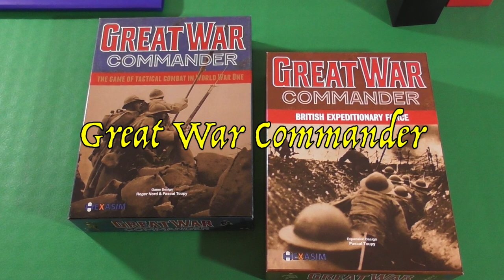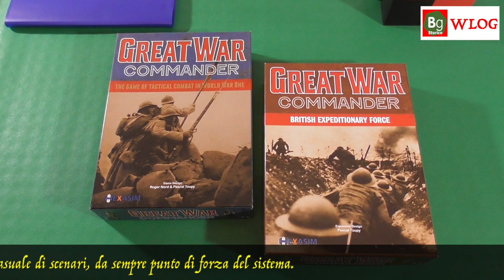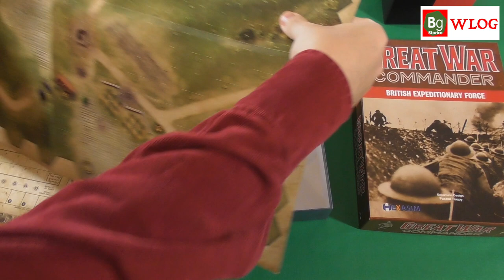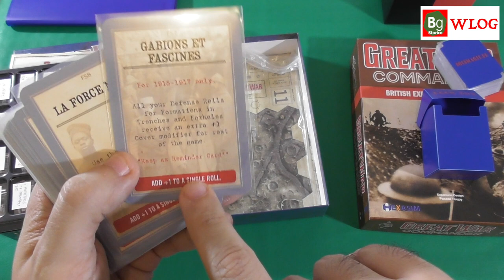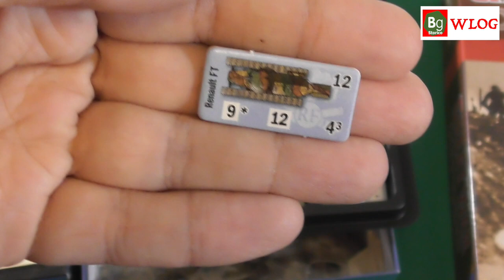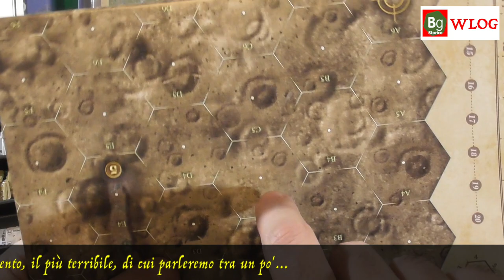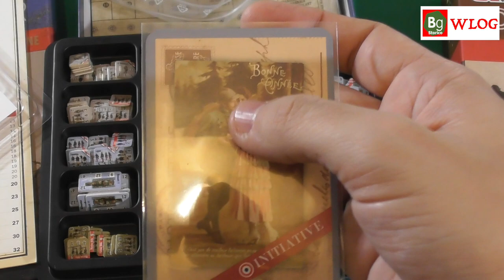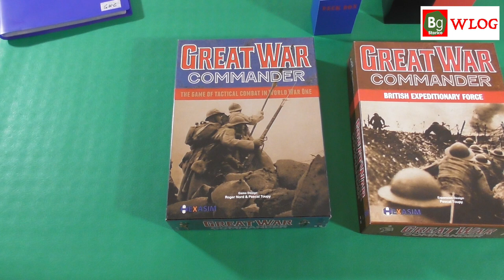WLOG 65 - Great War Commander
Continua l’esplorazione del sistema di Combat Commander, con la sua versione dedicata alla Prima guerra mondiale: Great War Commander. Esploriamo insieme questo titolo, da molti considerato come un’ottima reinterpretazione del regolamento tattico card-driven più giocato e apprezzato del mondo del wargame!

(E sì, potete usare il fischietto per ordinare un’Offensiva generale a un’intera linea di unità!)

Introduzione: 00:15
Caratteristiche: 09:18
Conclusioni: 38:57